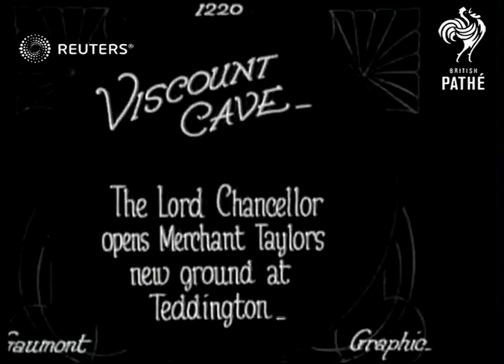Opening of the Merchant Taylors' Sports Ground (1922)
Viscount Cave (Lord Chancellor) gives a speech at the opening of the Old Merchant Taylors' War Memorial Sports Ground in Teddington

Full Description:

SLATE INFORMATION: Viscount Cave

ENGLAND: London: Richmond: Teddington:
EXT

Video Roll Title: Viscount Cave. The Lord Chancellor opens Merchant Taylors new ground at Teddington: 45ft  Issue sheet title: VISCOUNT CAVE.  THE LORD CHANCELLOR OPENS MERCHANT TAYLORS NEW GROUND AT TEDDINGTON.

Lord CAVE opens Old Merchant Taylor's Ground at Teddington.

Old Merchant Taylors: Lord Cave opens Old Merchant Taylors' Ground at Teddington
OPENING of Old Merchant Taylors Ground at Teddington

TEDDINGTON, MIDDLESEX ENGLAND

MAIN TITLE

(6ft)

MV.Viscount Cave making speech

(10ft)

GV.PAN. (backview) Crowd

(21ft)

GV.Flag being hoisted

(33ft)

SCU.Lord Cave talking to dignitaries & guests

(39ft)

CU.Lord Cave

(45ft)

Personalities - Politicians, Ceremonies - Inauguration, Great Britain

George Cave, First Viscount Cave, Lord Chancellor George Cave, Lord Cave, speech, OMT War Memorial Sports Ground, Old Merchant Taylors', Merchant Taylors' School
Background: Viscount Cave (Lord Chancellor) gives a speech at the opening of the Old Merchant Taylors' War Memorial Sports Ground in Teddington